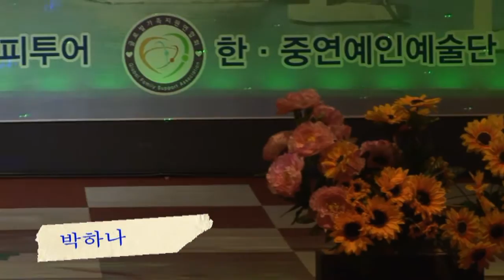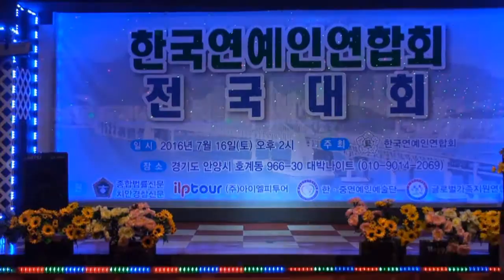한국 연예인 연합회=전국대회1부=2016년 7월 16일